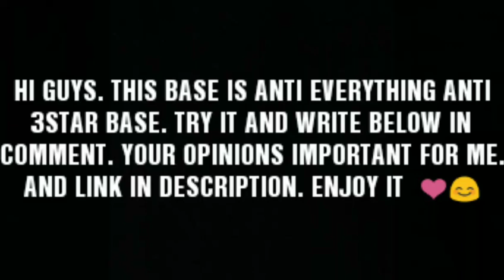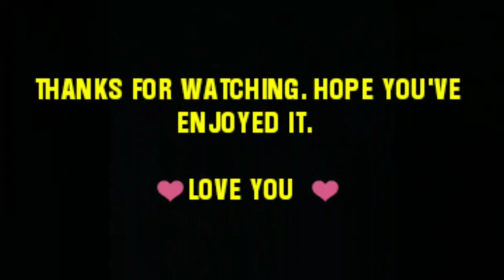NEW INCREDIBLE STRONG TH8 WAR BASE WITH LINK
LINK IS HERE. LETS TRY IT DON'T FORGET WRITE YOU IMPRESSIONS